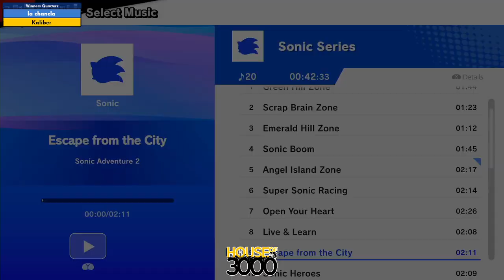BoMBS 171 Winners Quarters la chancla vs Kaliber